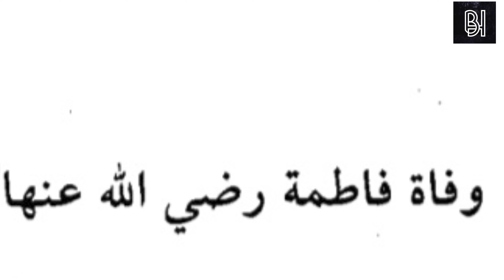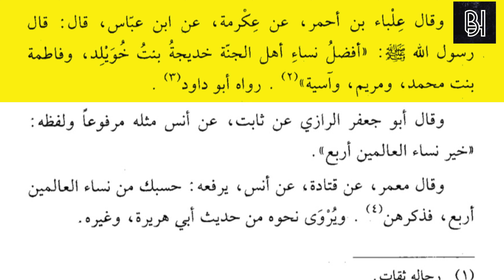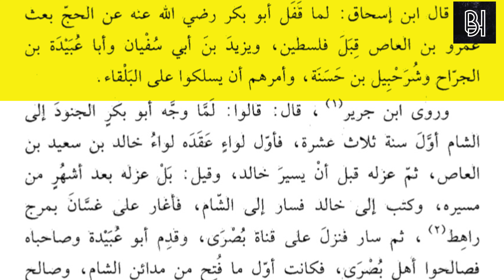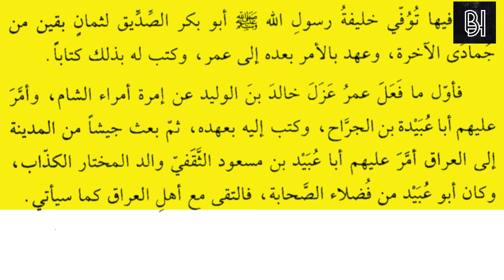ABU BAKR AS-SIDDIQ - PART 2 | THE RIGHTLY GUIDED CALIPHS SERIES | BRO HAJJI | SPEAKERS CORNER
Prophets alone bring new faiths. Yet, it's the companions or  disciples who distinguish the new faith.

Musa had his brother Harun. Isa had the 12 apostles. And, Muhammad ﷺ had the  Rashidun (Great) caliphs, the first of whom was Abu Bakr Siddiq رضي الله عنه one of the Prophet ﷺ best friend’s and father-in law.